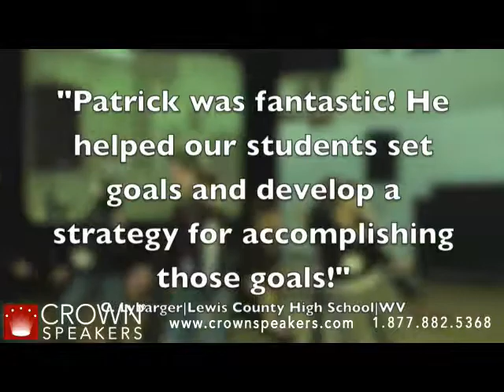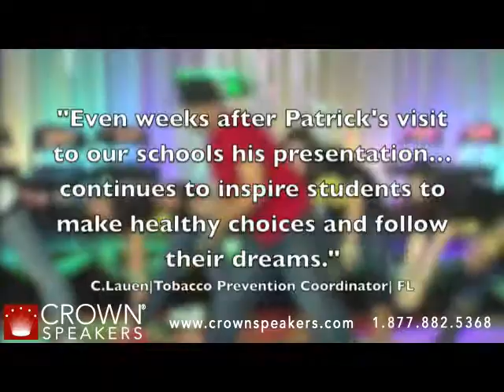Patrick Perez | Mad Dance Skills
With shows like America's Best Dance Crew and Dancing With the Stars tearing up the airwaves you might think you've seen it all, until now. Get your students ready for some caffeine for their dreams and some sugar for their soul because their lives are about to get a lot sweeter!

Like many pop culture icons of today Patrick Perez realizes that today's youth are a sight & sound generation in need of an attention grabbing performance. Add a twist of music with a dash of dance and BAM! You have a student success program that is right up their alley.

Patrick combines the eye-catching style of break dance (b-boying) with a light message of hope, perseverance, and goal-setting. He has break danced for over 250,000 people in the USA, Canada, Mexico and Germany. Patrick's passion is to reach out to students to entertain and give them an edge in life.